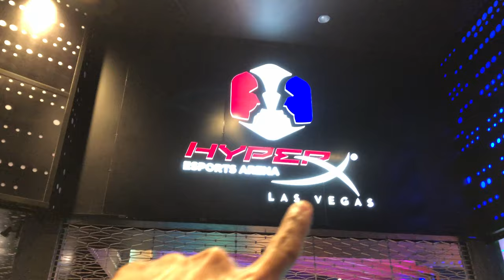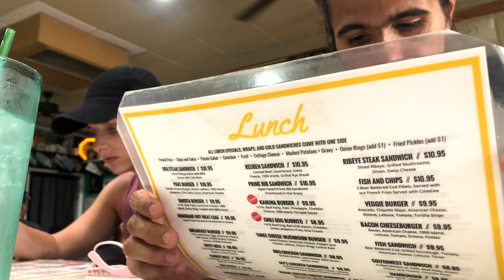Beyond the strip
Bye.